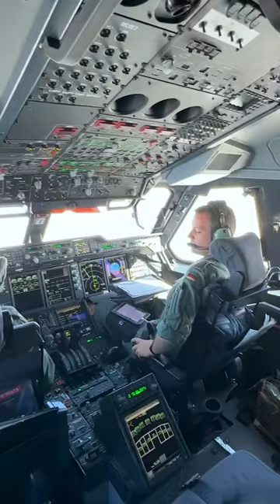1 Tag als KAMPFJET PILOT?! 🤯🪖